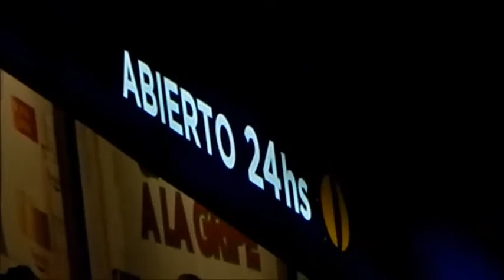open 24 7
abierto 24 horas